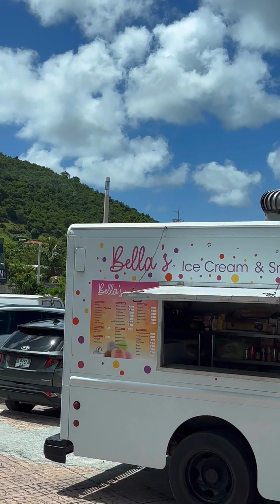St Maarten (Dutch & French) Virgin Islands-Virtual Tour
Narrated by a local tour guide